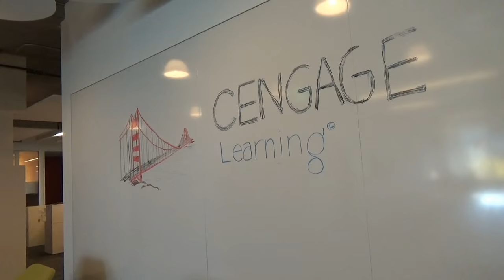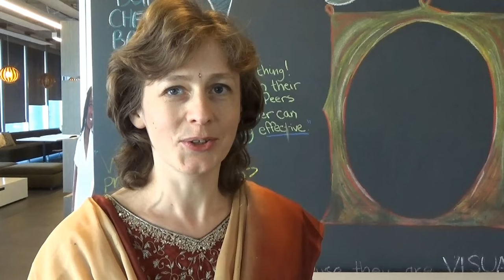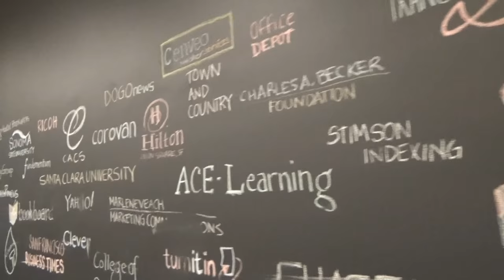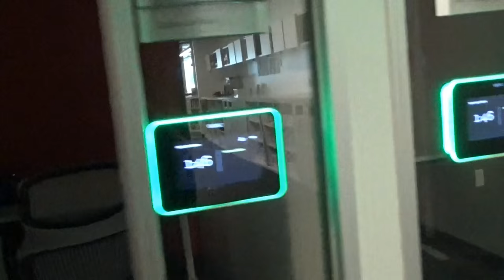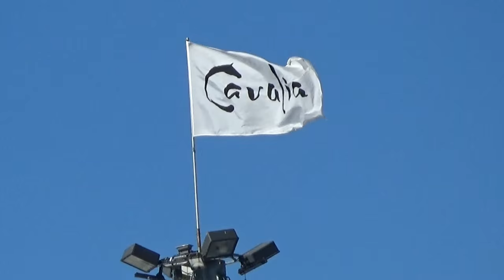США 3355: Праздник Дивали и школа тестеров неразделимы - siliconvalleyvoice - Mikhail Portnov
Праздник Дивали и школа тестеров неразделимы - siliconvalleyvoice - Mikhail Portnov
Ссылки на канале SiliconValleyVoice /школа Михаил Портнов: